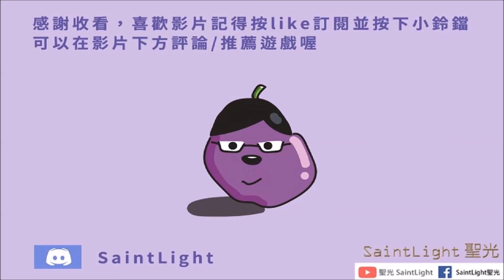Arknights明日方舟：VIGILO如我所見-行程記錄：我不知道是否值得